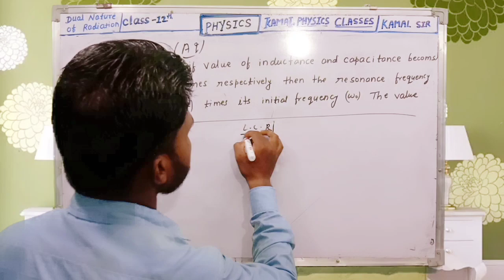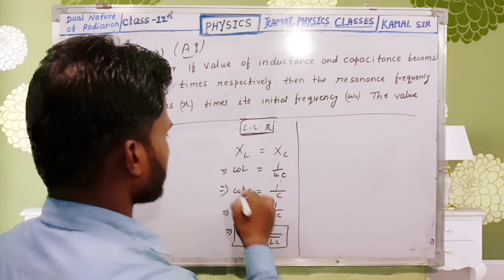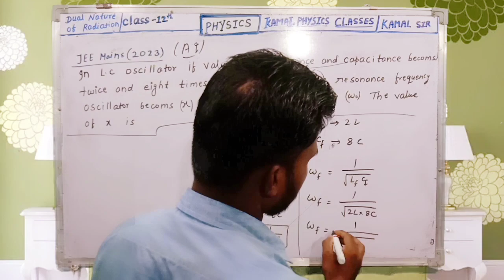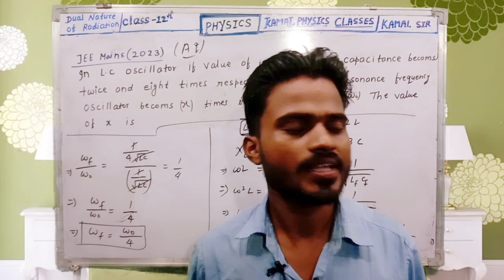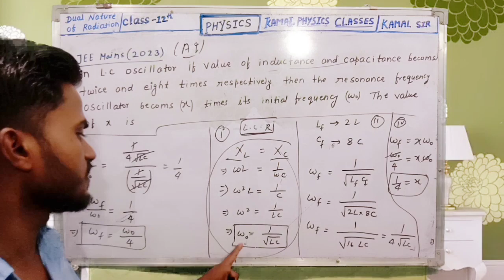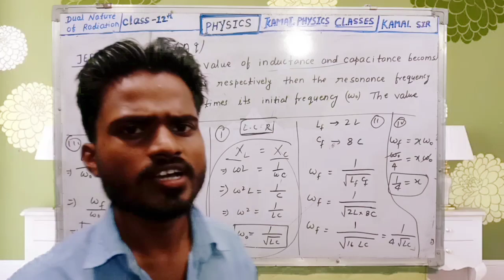Jee Mains 2023-24 || Pyq Solved by kamal sir || Kamal physics classes || Jee Advanced 2023